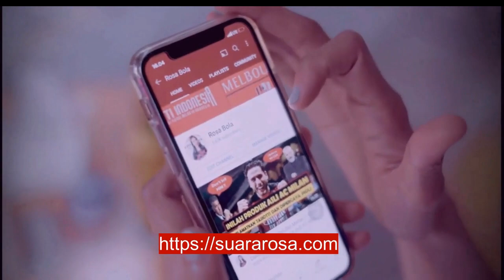Bek Kanan Timnas Italia!! Inilah Alessandro Florenzi - Calon Pelapis Sepadan Davide Calabria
Welcome back to channel bola kesayanganmu @ROSA BOLA guys. Berita bola hari ini adalah Berita Liga Italia dan Berita AC Milan dan inilah Alessandro Florenzi - Calon Pelapis Sepadan Davide Calabria yang juga Bek Kanan Timnas Italia.
Mau tahu profil lengkapnya? Tonton terus videonya ya guys...

Jangan lupa ada pula analisa pertandingan ala Rosa Bola guys

Ada juga prediksi pertandingan ala Rosa Bola